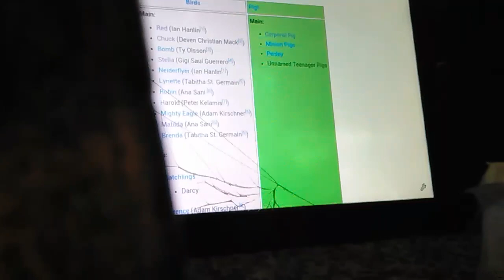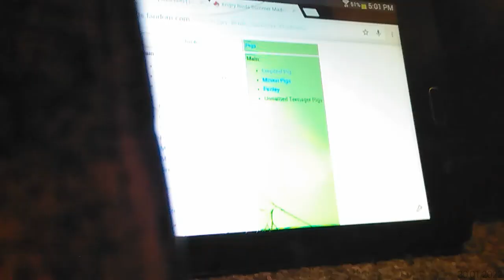Another reaction on AB fandom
Views were increasing bc of the reaction weeks ago

Red, Chuck, Bomb, and Stella go on fandom...

If I thought I was right abut that when I searched this, went to fandom and got to the episodes and I wasn't expecting this but correct me if I'm wrong since I didn't watch the series yet bc it's only on Netflix but I'm NOT HATING ON THIS SERIES. :)

And since Angry birds FE is still continuing and is growing rapidly since "Rise of the AB" the very first episode of my latest series when I leaked the series in February, misleading fans into thinking I was lying? HOW? I was creating my own episodes before the series even began and the series was originally gonna be called Angry Birds Toons Show but instead was rewritten to Angry Birds Feathered Eggventures (also known as Angry Birds FE or ABFE for short). And why not a 2nd episode of the fourth season of the AB movie series and the Afea Cartoon series may never continue because of horrible viewership but I have to admit, the Afea Cartoon series is a good thing since nobody asked for it but if fans want it to return though... :)